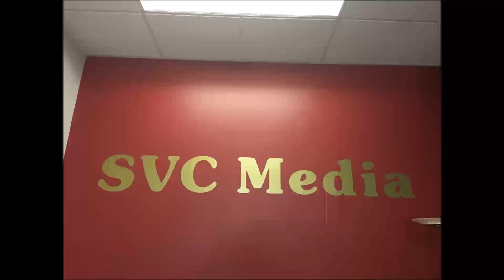2016年3月23日 星期三 Intowealth Will Yang / 空中醫療站 徐安琳博士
2016年3月23日 星期三
7:00 – 7:30 pm      Intowealth                Will Yang
7:30 – 8:00 pm      空中醫療站              徐安琳博士